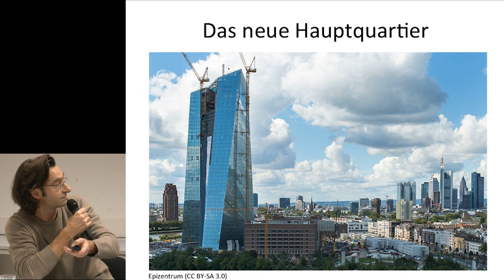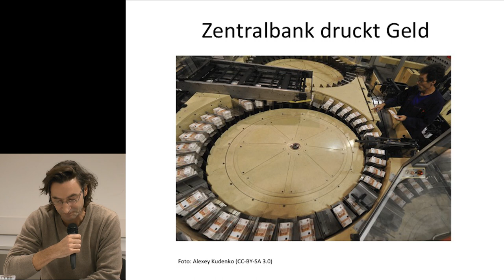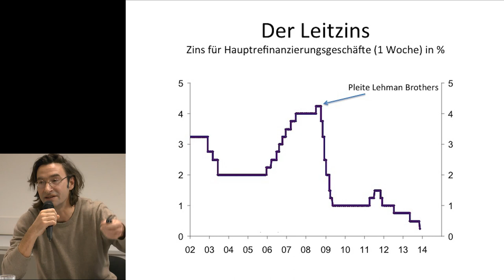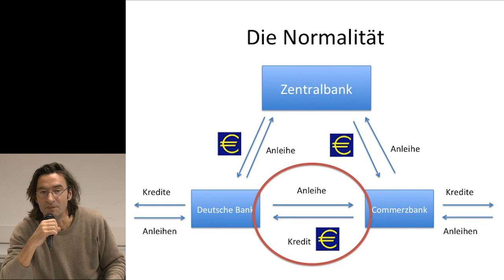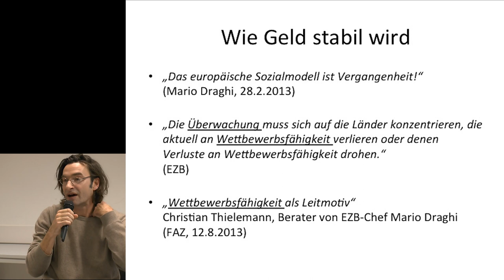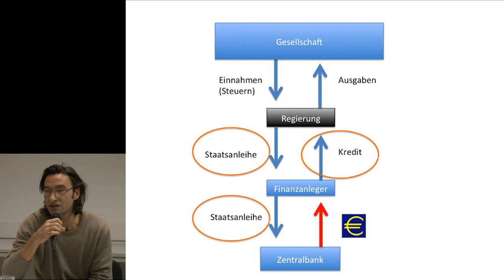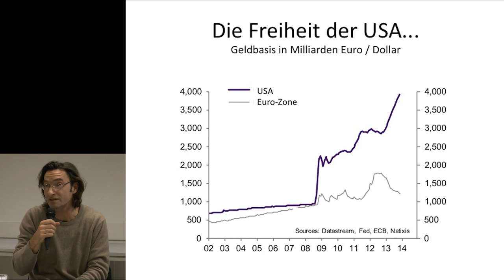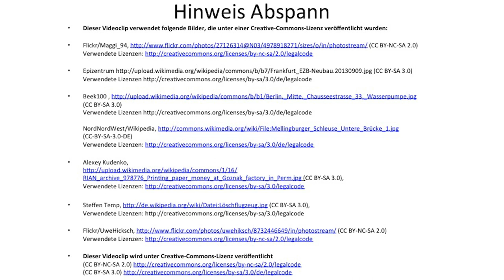Stephan Kaufmann - Die Retterin des Euro - Rolle und Macht der Europäischen Zentralbank (EZB)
In der Reihe «Die Krise hat Europa gestärkt»

Die Europäische Zentralbank (EZB) gilt als Retterin des Euro. Sie beendete Mitte 2012 im Alleingang die Euro-Krise und sorgte für Ruhe an den Finanzmärkten. Gleichzeitig wird die EZB heftig kritisiert, vor allem in Deutschland. Gegen ihre Politik wurde sogar vor dem Bundesverfassungsgericht geklagt. Für die Blockupy-Bewegung wiederum ist die EZB das Symbol einer europäischen Unterdrückungs- und Verarmungspolitik. Was tut die Zentralbank eigentlich, wenn sie «Geldpolitik» betreibt? Was ist ihre Aufgabe, woher kommt ihre Macht? Und wie unterscheidet sie sich von anderen Zentralbanken?